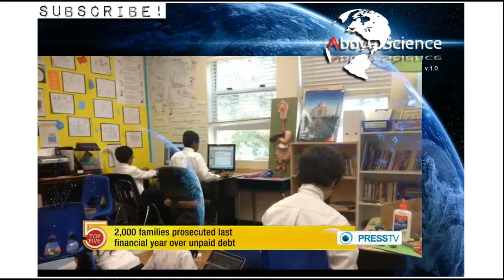Australian Parents Issued Arrest Warrant for Failure to Pay School Fees